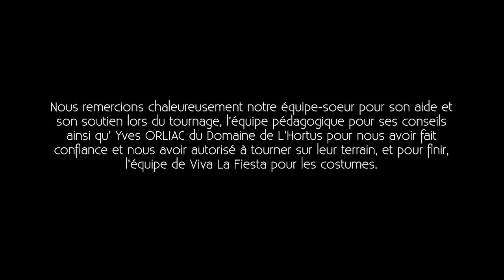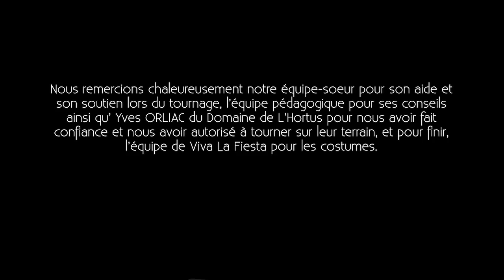The Inner Kingdom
Un mousquetaire suit la piste d'un bandit, d'un cowboy et d'un ninja !

Equipe : Realisation et montage - Noémie Surman. 1er AR et montage son - Lucas Narjoux. Chef Op et Etalonnage - Hadrien Augier. Cadreur et Etalonnage - Thomas Duhayon. Ingé son - Léopold Prengere. Musique - Pierre Blanes. Avec : Mousquetaire - Dorian Clair. Chef - Olivier Terrier. Cow-boy - Ruben Chehadi. Ninja - Loic Mira. Enfant - Jonathan Mira